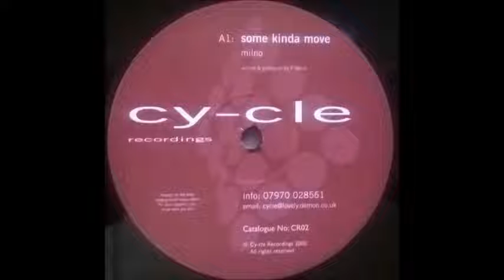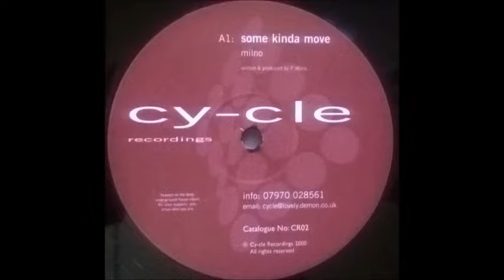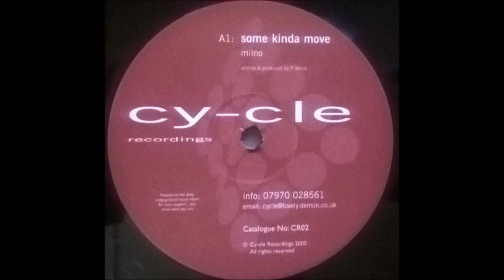Milno - Some Kinda Move